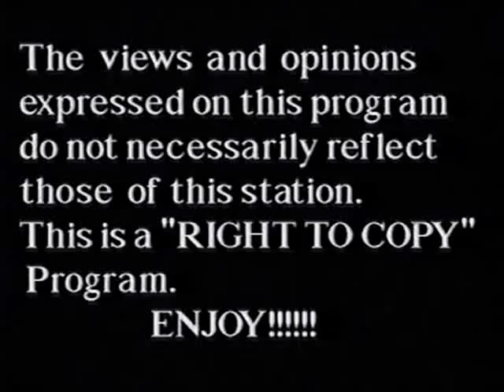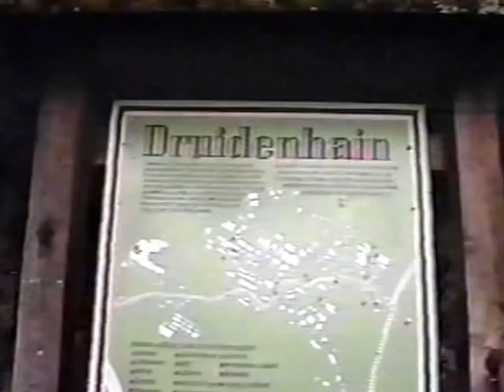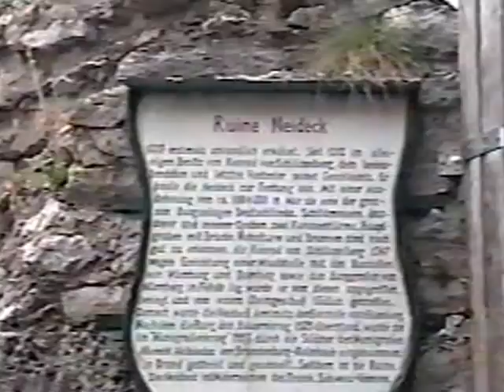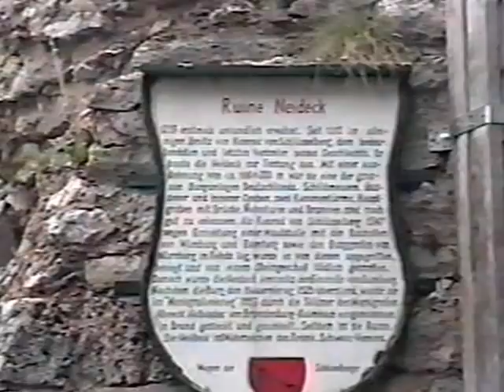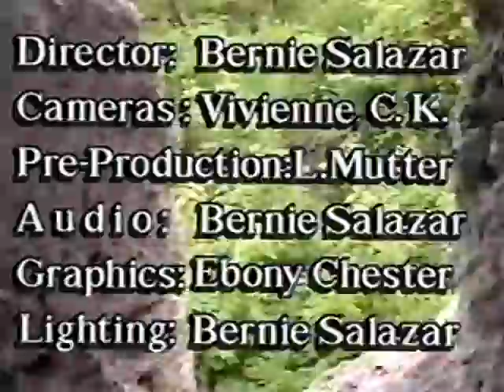A visit with a person of High Strangeness Old,Old, Very Old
Visit to Druid Ruins in Frankische Schweitz with C.K.